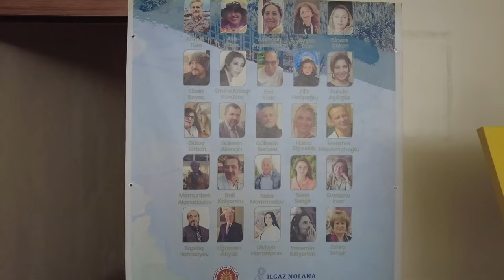Çankırı güzellikleri ressamların tuvallerine yansıdı!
Çankırı’da 5 ülkeden 26 ressam eserleriyle Çankırı’nın güzellikleri tuvallerine yansıttı.